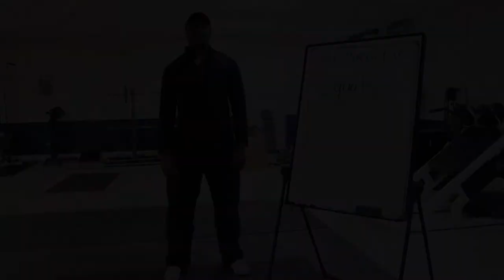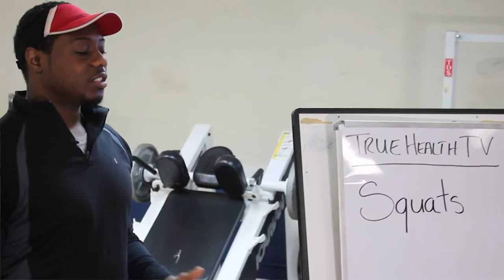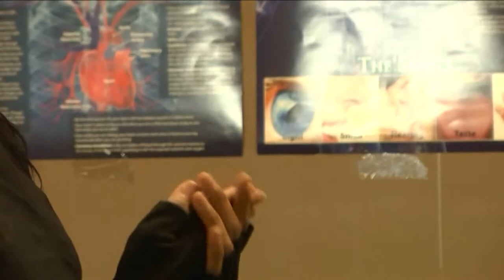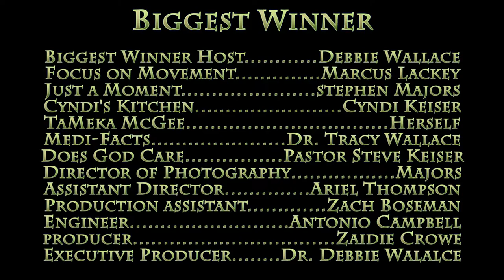Biggest Winner 101